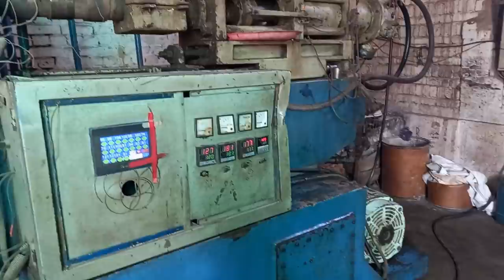Recycling OLD plastic sleeper Make a New Sleeper In local Factory With World Skills